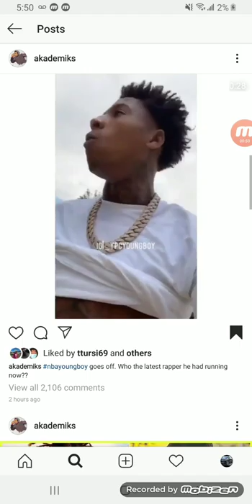NBA Youngboy Catches JayDaYoungan